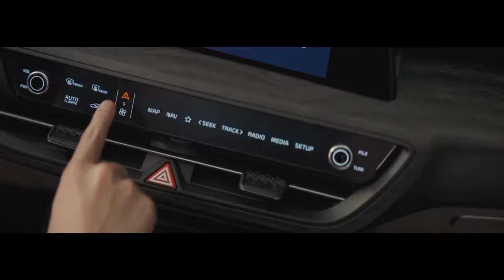2022 Kia K8 Sedan Fancy Sedan!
Hey Guys, This is The All-New Kia K8 aka New K7/Cadenza Replacement. The New 2022 Kia K8 is an Excellent Hi-Tech Sedan with Very Impressive# Luxury Interior and Cool Technology.

Kia’s K8 is a beautifully crafted car that has all the looks of a luxury sedan, minus the solid performance and soundproofing.

The midsize K8 sedan replaces the K7, known as the Cadenza in the global market. It launched in Korea this month and is already making a splash, garnering 24,000 reservations in just 12 days during its preorder period.

It will come with 3.5-liter engine with liquid propane injection (LPI) alongside the gasoline direct injection (GDI), in which case the six-cylinder unit is rated with a lower output of 237 horsepower (177 kW) and 232 lb-ft (314 Nm). There's no word about a diesel for the time being, which could be a sign there won't be a CRDi-powered K8.

The midrange K8 will rely on a smaller four-cylinder, 2.5-liter powertrain producing 195 hp (145 kW) and a peak torque of 183 lb-ft (248 Nm). Both the 3.5 and 2.5 engines will be hooked up to an eight-speed automatic transmission. A base variant is also planned with a 1.6-liter engine and is scheduled to arrive in the following months.

As well as featuring the new Kia logo, the frameless diamond grille on the front gives the vehicle a sophisticated and luxurious look, something not often spotted on Kia cars in the past.

From the side, the K8 resembles a coupe due to its sloping roofline, hinting that Kia has chosen to inherit the sportier look and younger identity that has set it apart from its bigger affiliate Hyundai Motor.

Once inside, the 24.6-inch gigantic curved display at the center immediately grabs the attention, with the 12.3-inch digital cluster screen behind the steering wheel and 12.3-inch infotainment screen in the center integrated into a single screen.

The K8 is a direct rival to Hyundai Motor’s Grandeur sedan, a longtime bestselling model not only for Hyundai Motor but in the entire midsize sedan segment in the country.

Kia will have the all-new K8 on sale next month, initially at home in South Korea before reaching global markets. The revamped posh sedan has already been ruled out for the time being in the USA where the larger K900 has also been axed. Positioned above the Rio, Forte, and K5 sedans, the sporty Stinger is still available stateside and was recently given a nip and tuck with more power for the 2022 model year.

Its price starts from 32.7 million won ($29,000).  Kim aims to sell 60,000 K8s in Korea this year and 80,000 per year from 2022.